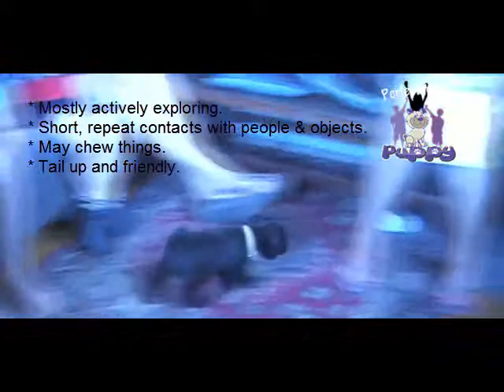Perfect Puppy Quiz - Observation - Bold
This is how a bold puppy explores a strange room.
It is actively exploring most of the time.
Makes short, repeated contact with everyone and thing in the room and may chew on them.
Is friendly with tail up.